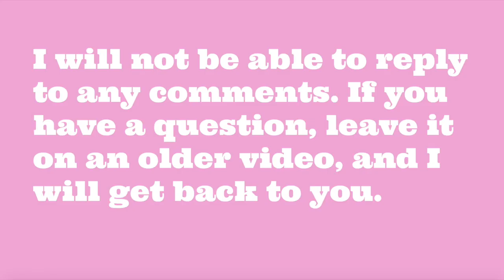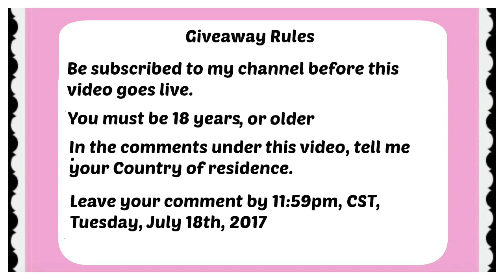FabFitFun for You, and Me (GIVEAWAY CLOSED)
I was happy when FabFitFun contacted me to try one of their boxes. This is the Summer 2017 Box. I have the information regarding tax, and shipping charges below.

No tax in any state except California. Shipping is free, unless you live u=ib Alaska, Hawaii, Canada, or Puerto Rico, then it is $8.00!

Below are a some links to help you locate, and price a product. Always check for the best price possible. If you should click on these links, I may receive income. Please let me know if a link does not work.
PRODUCTS MENTIONED: * = Products given to me

*Michael Stars Ruana
*BKR 500ml Bottle
*Cargo HD Perfect Highlighter, only available in pink, and peach
*Juice Beauty Smoothing Eye Concentrate
*Kris Nations Mystic Bar Necklace

Mally Poreless Face Defender

It Cosmetics Confidence in Your Glow & Wonderbrush QVC both for $35.92 I’m wearing Instant Natural Glow

ABH Brow Wiz in Blonde

IT Cosmetics No Tug Waterproof Eyeliner (pencil) navy in the upper waterline
BEST DEAL - QVC 2 for $26.36

IT Cosmetics Superhero Mascara $24.00
BEST DEAL QVC - 2 Full size Mascaras for $26.36:

IT Cosmetics Vitality Hydrating Lip Gloss Stain in "Inspiring Red” (my favorite lippy)
Ebates - I do earn $5.00, and you receive a $10.00 bonus if you sign up

SKINCARE PRODUCTS I USE - See video linked below. I've been using Retin A for 32 months. This video was uploaded on April 25, 2017. In the "Show More" links will be provided for the products I use, along with step-by-step instructions

Argireline (I have not tried this one).

My video after using Beenigma 3 months, and addressing Cacay Oil

Beenigma - price varies

Beenigma on QVC $99.00 + Tax
For lighting: Floxite Travel Mirror 10X or 12X
I film with my iPad
Clip on Microphone